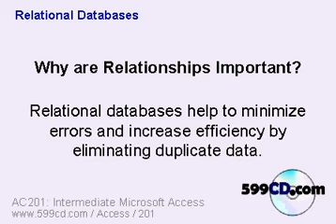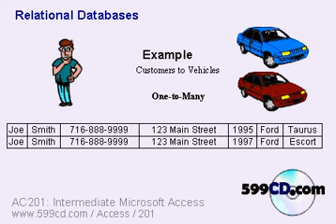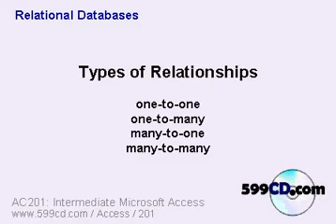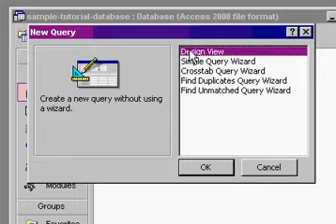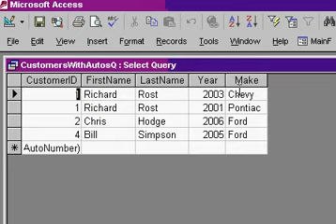Microsoft Access Relational Tables Relationships